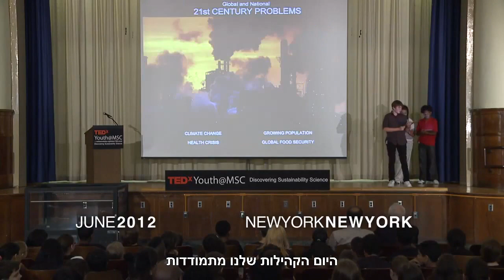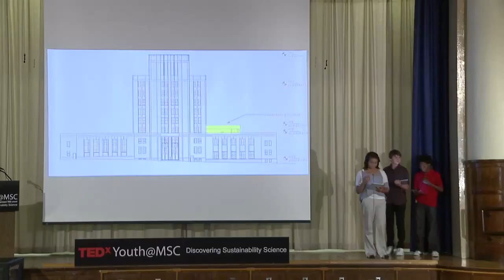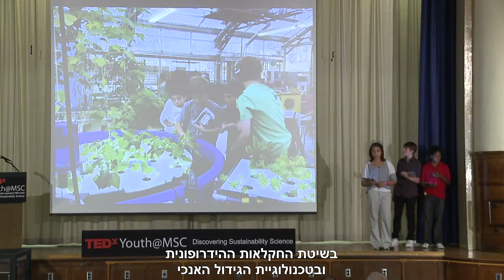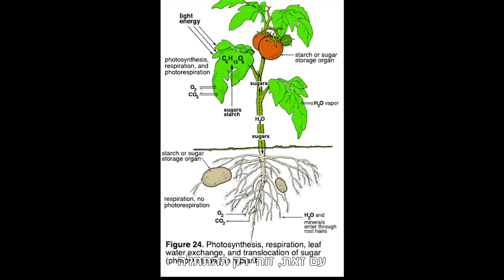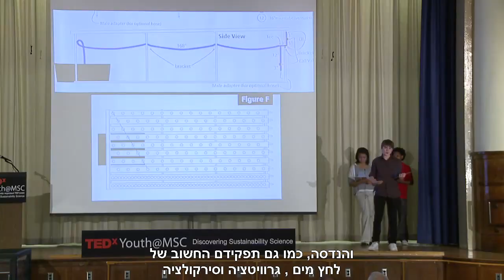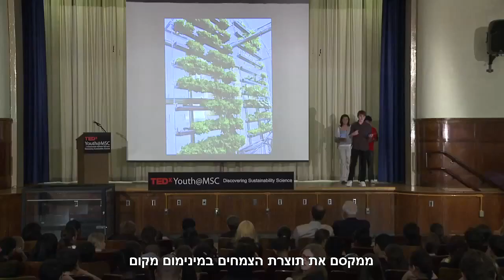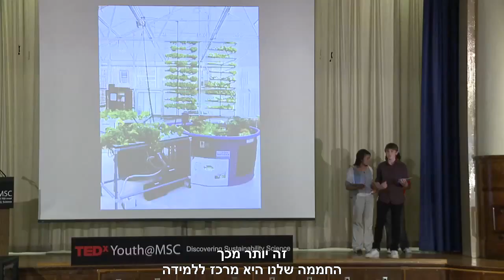הידרופוניקה בבית ספר בארה"ב: הרצאת טד מרתקת של תלמידי מגמת חקלאות עירונית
הגננים של העתיד מסבירים ברהיטות מדהימה איך הם יצילו את העולם מהרס עצמי בעזרת ההידרופוניקה. מעורר השראה!
מתורגם לעברית
לחצו לקריאת הכתבה המלאה